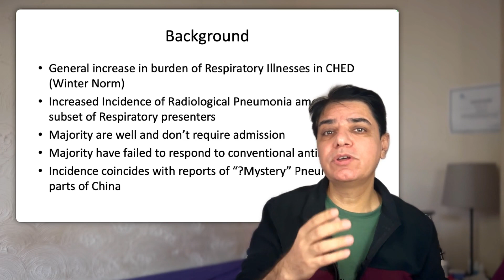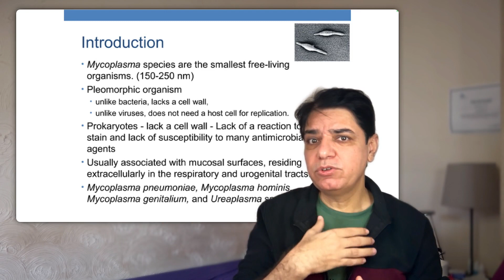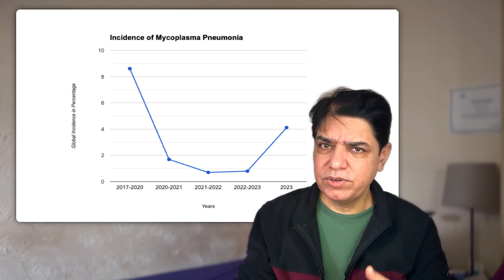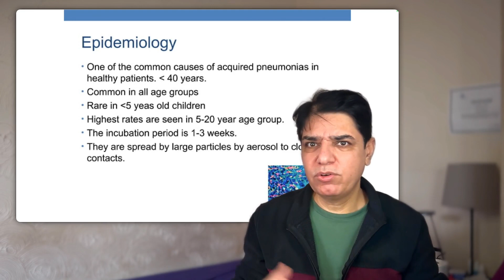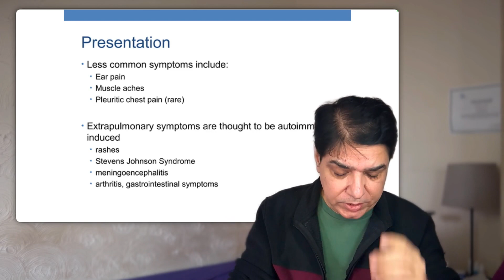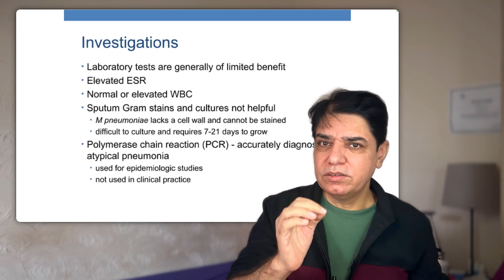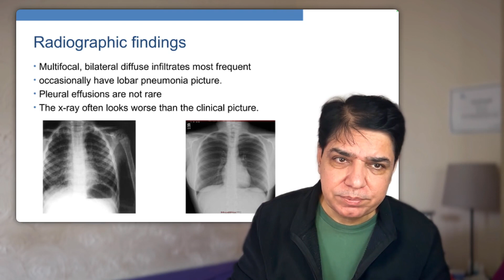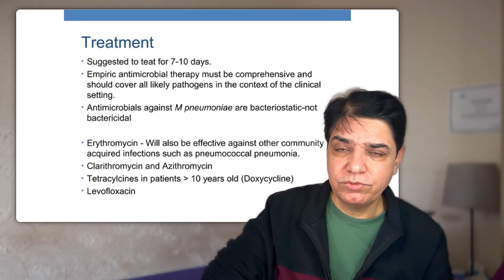Mycoplasma Pneumonia in Children- Atypical Chest Infection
This lecture gives you insights into the rise in Atypical Chest Infections in Children caused by Mycoplasma pneumoniae organism. This sort of cheat infection is difficult to diagnose and one may miss it because of its nonspecific signs and symptoms. However in this lecture we teach you, in which cases you should be suspicious of Mycoplasma infections, and how can you easily diagnose and treat it